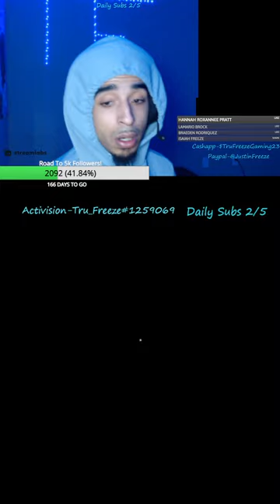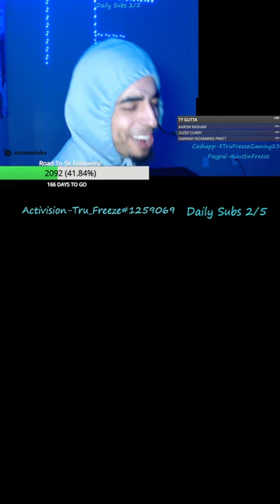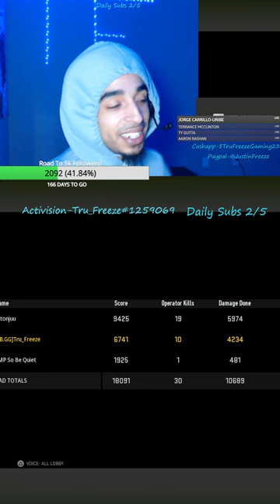Open Lobbies Guess My Subs Sleep! LEt's Get IT! ashikaisland warzone Open 593062062763036